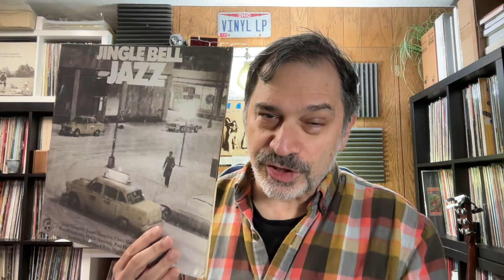Vinyl Oddities: Christmas Music Played At The Wrong Speed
I was listening to this record on Christmas eve and heard something I entirely did not expect.
You can watch the following video for the proper playback of this music: